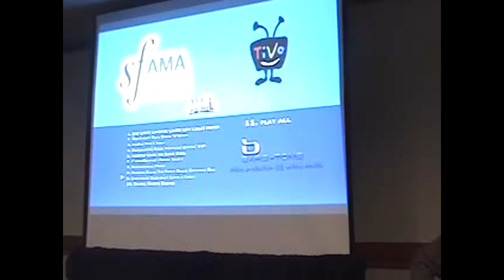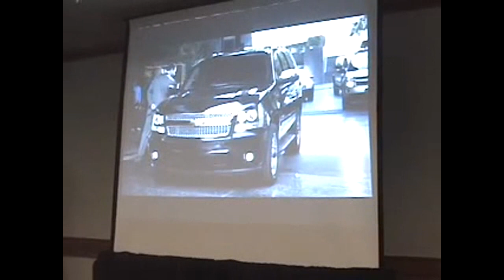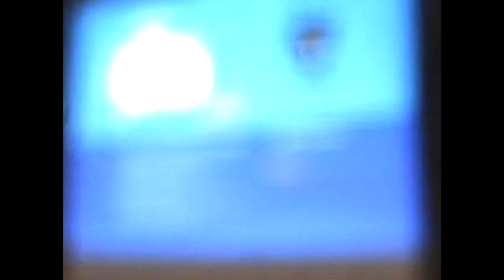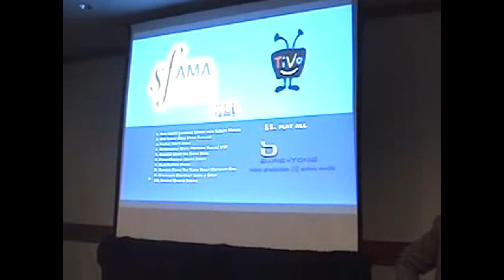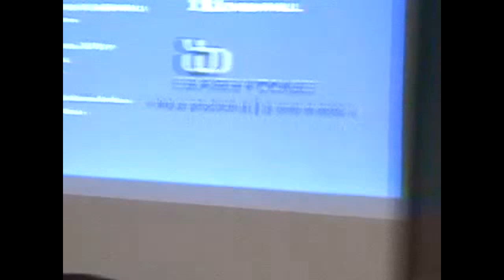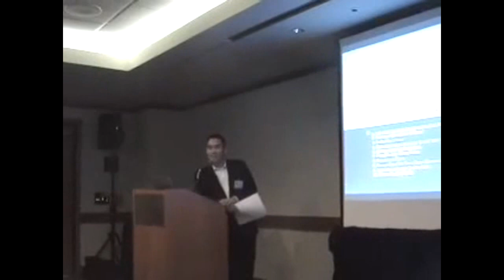Super Bowl XLI Ad Review Pt 3: SF American Marketing Assn.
Zennie62 Super Bowl XLI Ad Review Pt 3: SF American Marketing Assn.

I attended this meeting of the San Francisco Chapter of the American Marketing Association on the invitation of my friend Beth. It is an informative and entertaining look at ads from the 41st Super Bowl game, and by ad and marketing professionals based in the San Francisco Bay Area.

Super Bowl XLI was the third-most-watched tv program in the history of television.

Here's the SF AMA's description of the meeting:

As Super Bowl XLI is poised to return to sunny South Florida for the ninth time in 2007, the TV commercials surrounding the game will be all the talk on Monday.

We will hear whether companies' Super Bowl TV commercials have generated the "water cooler" conversation? Marketers dropped more than $150 million on Super Bowl commercials in 2006, but will the spots be good enough to make viewers want to speak out, tell others, discuss it on a blog or post a comment online? Did my $2.6 million ad create a buzz or blog comment? With new metrics on analyzing buzz, was the buzz positive or negative? Super Bowl draws around 140 million viewers for all or part of the game, but is the cost worth it? Do companies reach their intended audience? What about ROI?

Are companies getting more sophisticated in tracking their ads and ad dollars or do companies view a $2.6 million Super Bowl ad as a branding exercise? Come hear a panel of industry professionals discuss the pros and cons of Super Bowl ads at the San Francisco American Marketing Association February 8 event.

Speakers
Dante Lombardi -- Executive Vice President, Group Creative Director - McCann Erickson San Francisco
Paul Venables - Founder and Co-Creative Director -- Venables Bell & Partners
David L. Smith - CEO -- Mediasmith Inc.
Paula Storti - Managing Director -- Worldwalk Media
Mike Mazza - Executive Creative Director -- JWT
Rick Quan - CBS 5 Sports Anchor -- CBS 5 (less) - vlog produced by Zennie Abraham Zennie62 Blog - youtube video
A Zennie Abraham YouTube Vlog Zennie62, Oakland's 1st YouTube Partner Channel, covers San Diego Comic Con, NFL Draft, Oakland Raiders, CES Las Vegas, The Academy Awards Also SF Bay Area Real Estate here at Zennie62 on YouTube - CBS SF Bay Area Follow @Zennie62 on Twitter